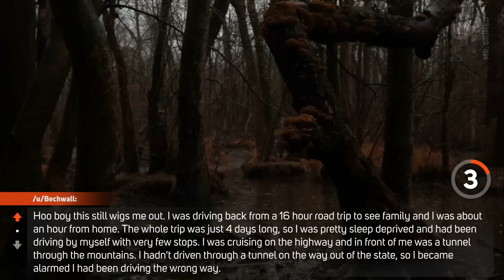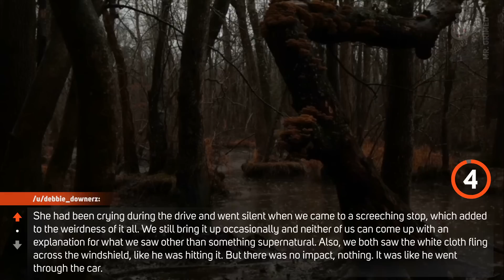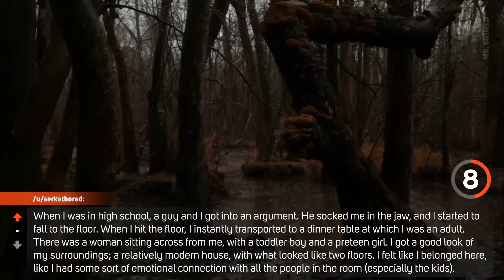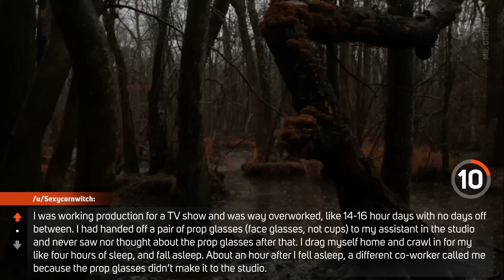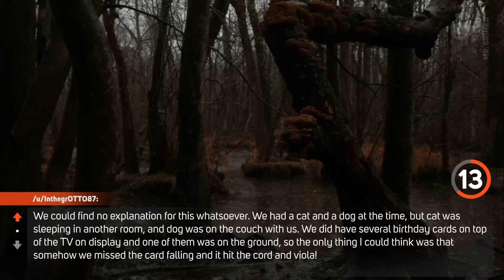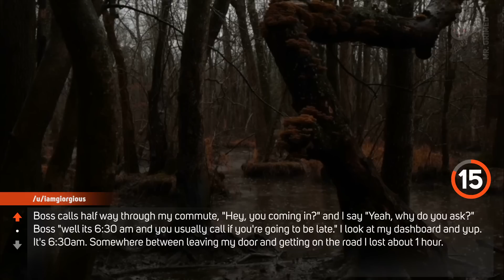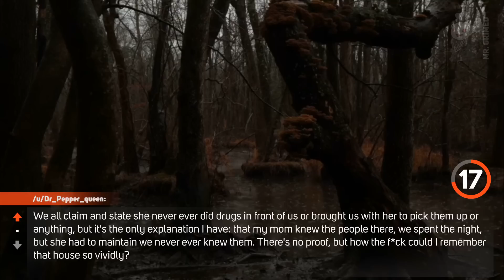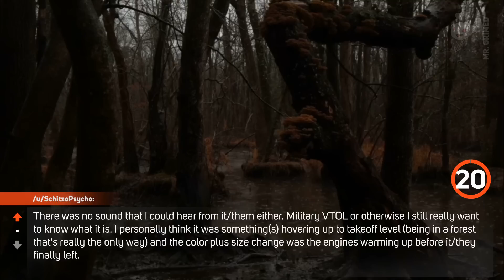People Tell The Most 'X-Files' Worthy Experiences They Have Ever Had | Scary Stories In The Rain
Hi guys, welcome to the channel. In this episode, we're gonna hear people share their most 'X-Files' worthy experiences they have ever had.